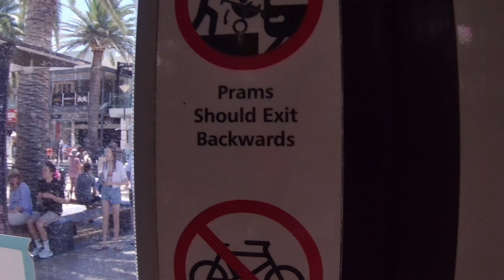Beach life @ Glenelg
Feel like spending an afternoon at the beach on a hot day? Join me as I explore Glenelg - the number one seaside playground of Adelaide, South Australia.